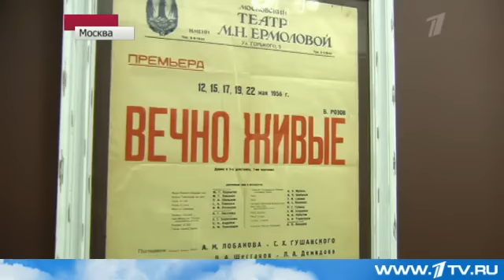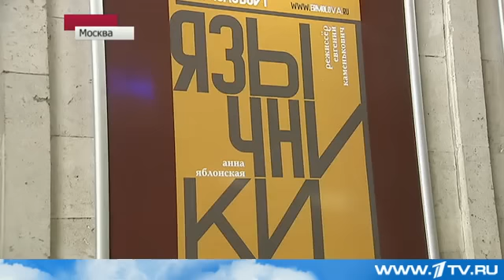Олег Меньшиков - руководитель театра им. Ермоловой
Видеоролик Первого канала.